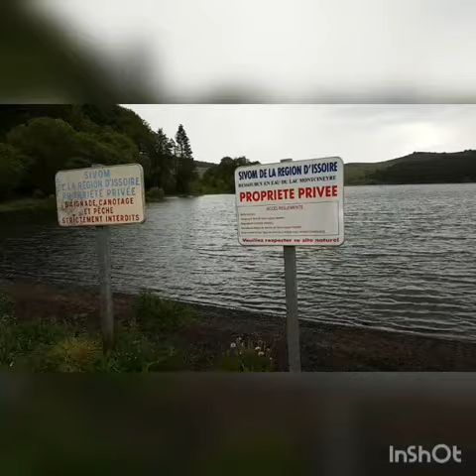Lac de Montcineyre